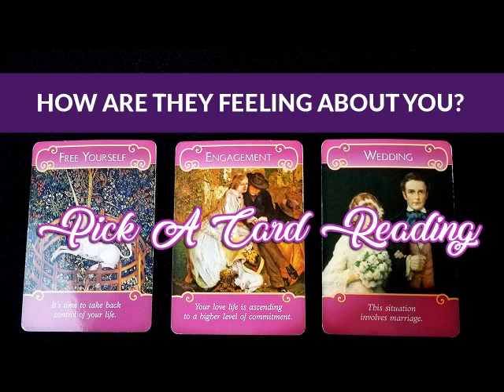🔥Twin Flame Reading🔥HOW ARE THEY FEELING ABOUT YOU? PICK A CARD - ASMR CHANNELED READING